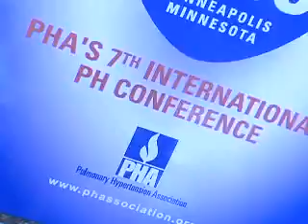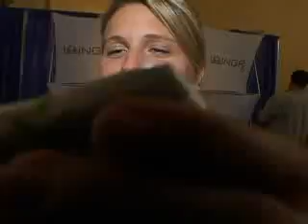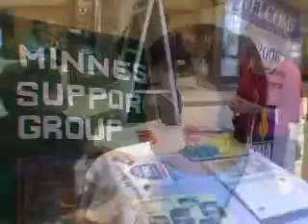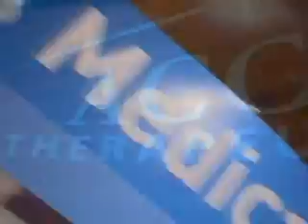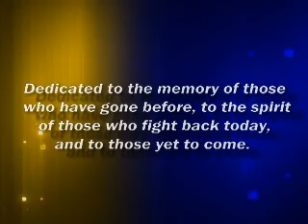PHA 2006 | Conference Highlights Video